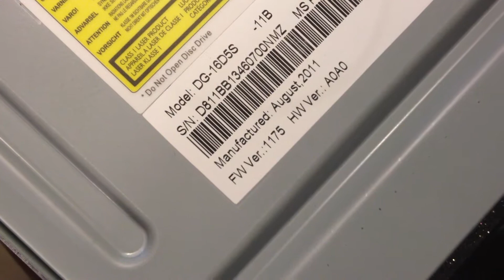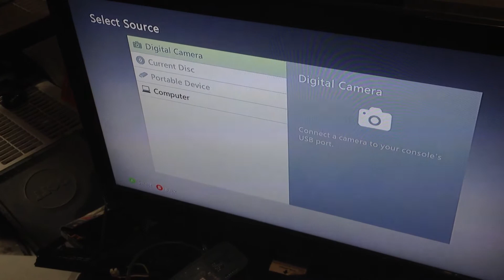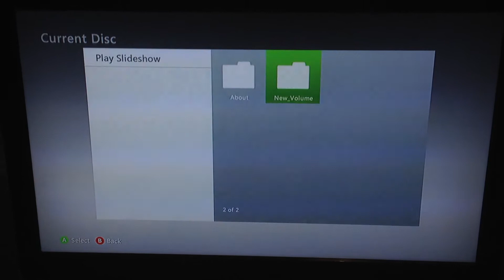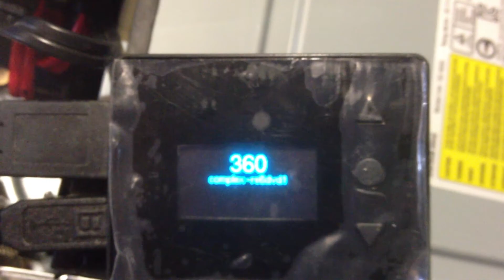X360KEY 1175 16D5S XBOX 360 4GB CORONA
X360key installed and running on 4gb corona with a 16d5s 1175 drive.